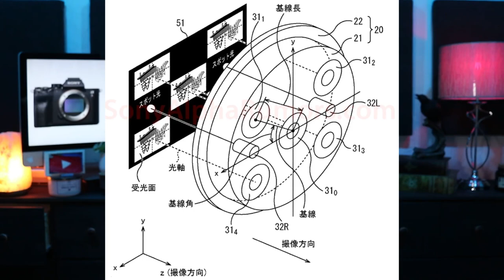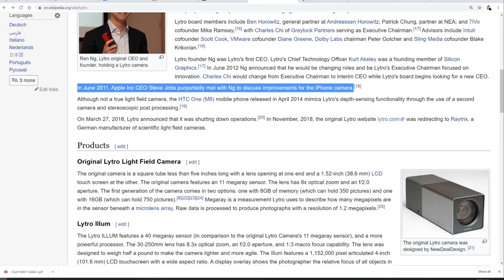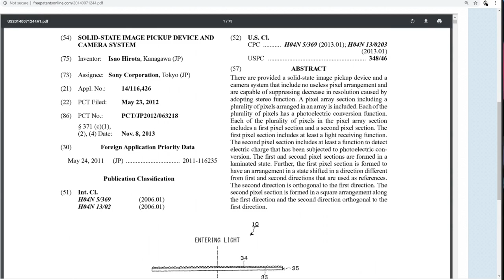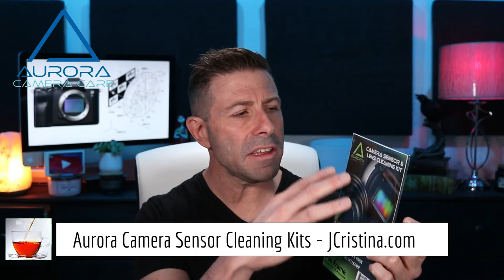Sony May Revolutionize Photography With This New Lens Patent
Today we look at a brand new lens patent from Sony which could revolutionize the sector.

Sony has been reported to have partnered with Light.co to produce a Light-Field Photographic Lens for Plenoptic Photography.

Unlike the now deducted Lytro cameras company, this lens patent will pride the power of plenoptic photography without Sony having to produce a brand new camera theoretically.

So what are the benefits of this technology?

1. Focus in post-production instead of during capture
2. Hundreds of frame per second capture speed
3. Ability to use extremely fast glass (enhanced lowlight capacity)
4. 3D Imaging / Stereo Imagery

What do you think about this aggressive move by Sony?

If you would like to check out the Sony Patent, here's the

Thanks for all of your continued support, stay safe, and stay healthy!!

...and don't forget, if you have any other suggestions for future videos please add them to the comment area.

COOLER ] Corsair - Hydro Series H110i Extreme Performance Liquid CPU Cooler